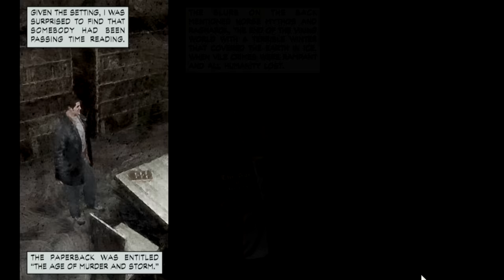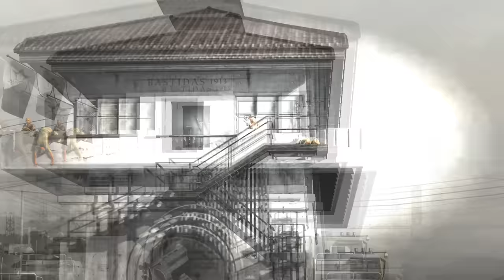SAD MAX: A Max Payne Trilogy Retrospective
This is a full-spoiler critique and retrospective of Max Payne 1 and 2 by Remedy Games and also Rockstar's climactic Max Payne 3. It looks closely at how each game treats Max as a person, from archetype, to abstract metaphor, to cautionary tale. It looks at how the different design priorities tease out different Maxes who still, somehow, connect along a single arc of character.

Max Payne 1-- 00:24

Max Payne 2-- 19:42

Max Payne 3-- 38:38